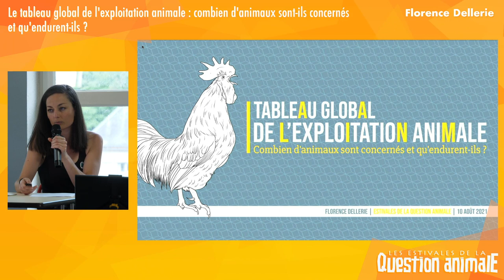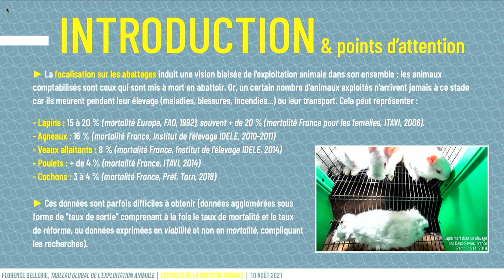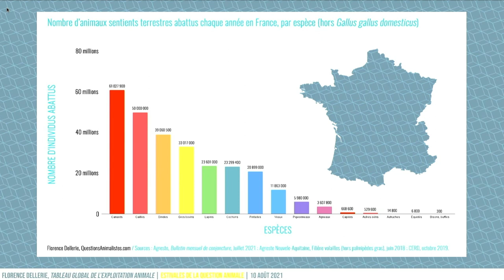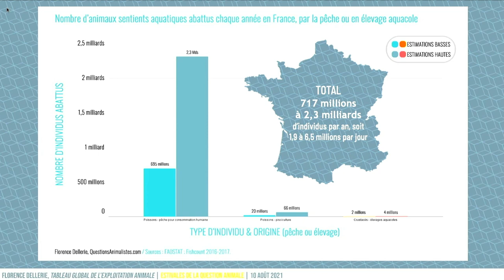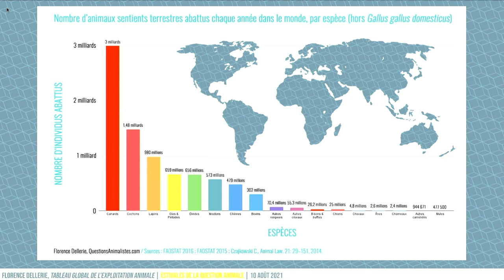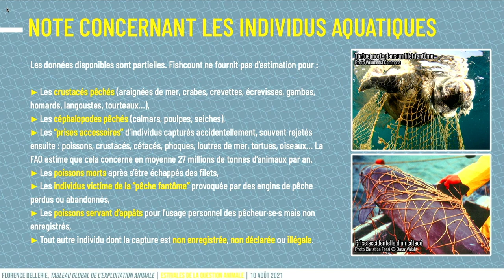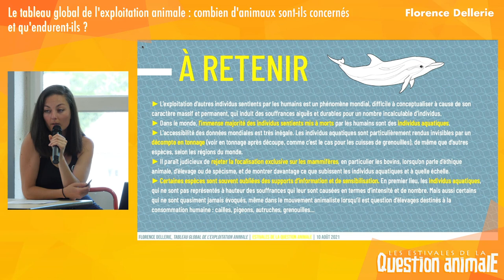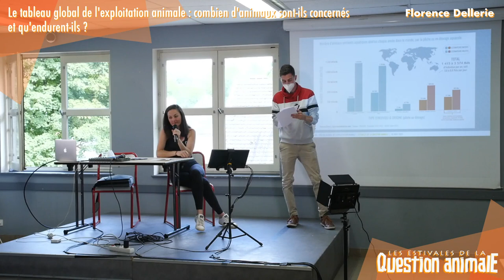Florence Dellerie - Tableau global de l'exploitation animale [EQA2021]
👤  Florence Dellerie
📝  Le tableau global de l'exploitation animale : combien d'animaux sont-ils concernés et qu'endurent-ils ?

🎥  Crédits vidéo :
Nicolas Barbut - Gestion de projet / Réalisation / Animation
Léo - Réalisation / Cadrage
Antoine - Cadrage
Swen - Cadrage
Julien Malara - Animation
Orlando - Motion Design

🙏  Merci à toutes les personnes qui soutiennent l'association par leurs dons ou leur bénévolat. Sans vous, l'événement ne pourrait avoir lieu !